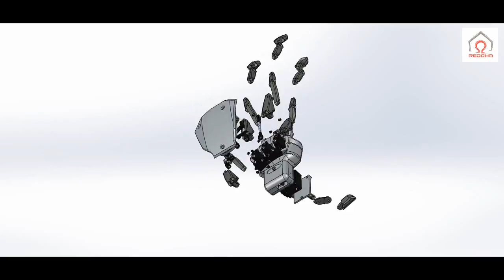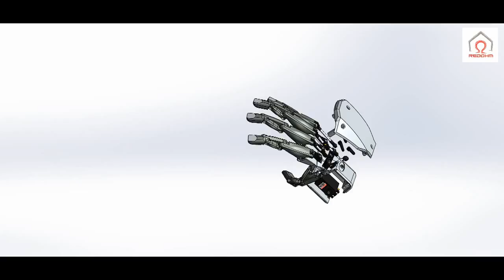Robot Maya vue éclatée de la main droite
Robot Maya : Voici l'éclatée de la main droite du Robot Maya .L'ensemble est disponible sur notre